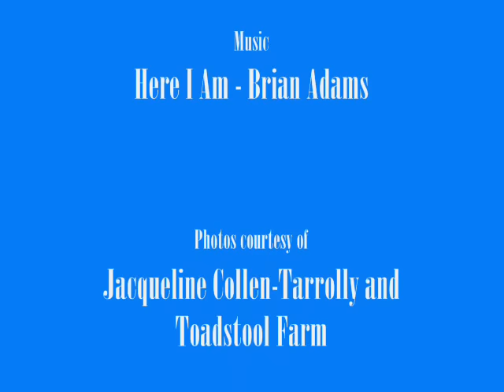A Tribute: The Horses of my Dreams.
Ok this is my 4th Video but my first time using Windows Movie Maker. This is a tribute to the horses I have absolutly fell in love with. Most of the pictures are courtesy of Jacqueline Collen-Tarrolly and other I found on the Web.